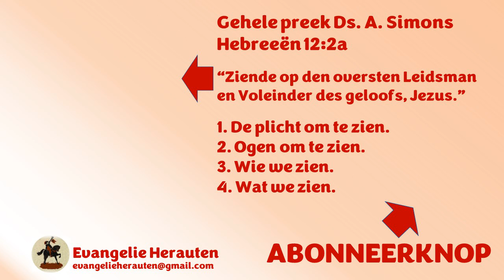M'n moeder zei: "als je niet kan slapen tel je maar schaapjes." Ik leerde mijn kinderen iets anders.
Dit fragment was bedoeld om uw aandacht te trekken. Dat is gelukt. Welkom in de kerk! Dit fragment is uit een preek van ds. A. Simons over Hebreeën 12:2a "Ziende op den oversten Leidsman en Voleinder des geloofs, Jezus."

1. De plicht om te zien.
2. Ogen om te zien.
3. Wie we zien.
4. Wat we zien.